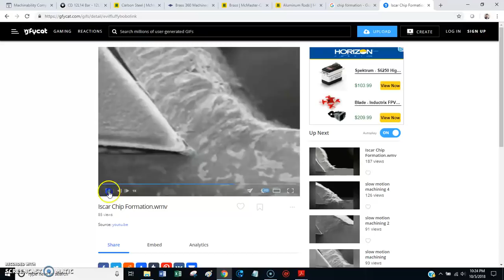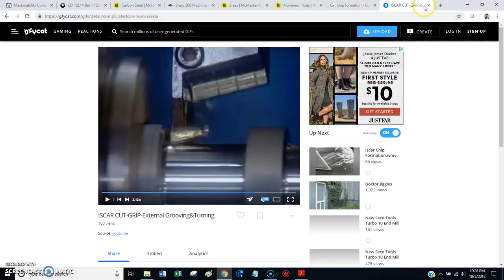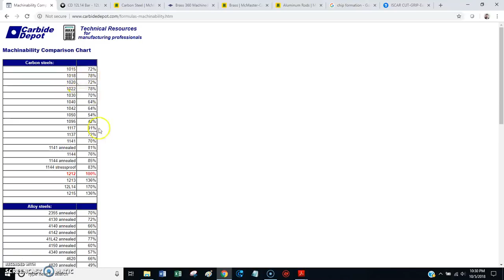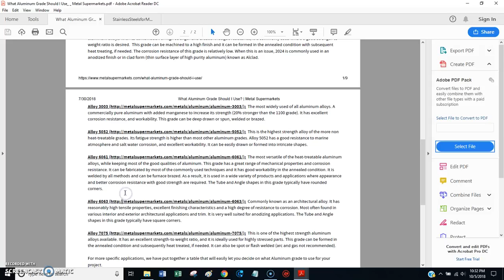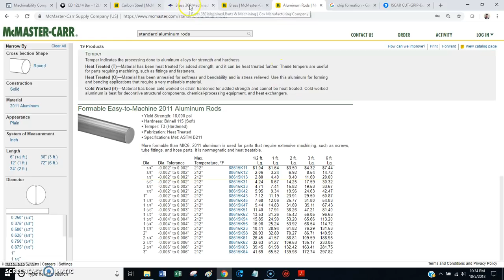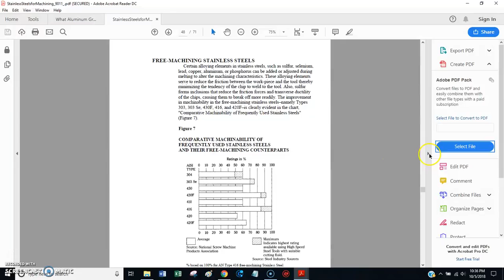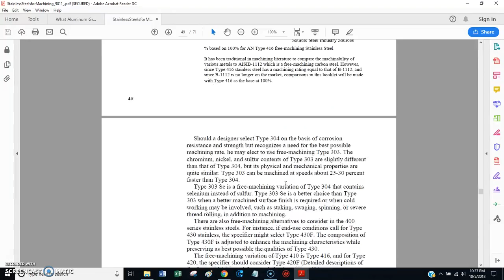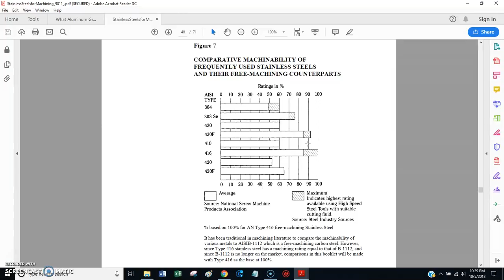Free Machining Raw Materials Make Life Better!